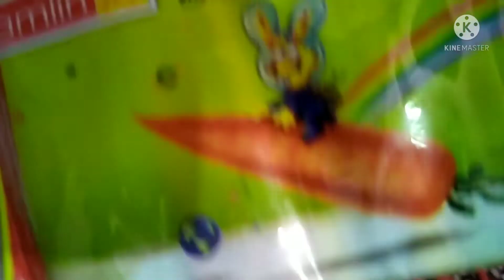B'day wish bottle DIY🥳 || DIY gift ideas for bff 😍|| Reuse Amul cool glass bottle ❤️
Hello friends 🤩 !!
Hope so you guys are doing well 😇❤️

This is a DIY video of B'day wish bottle , in this video I have shown how to reuse  amul cool bottle & turn it into a very cool wish bottle ..

if you guys still have any queries regarding this video  or any thing related to art you can ask me in the comment section or u can also  dm me on my insta id given below 💞

I 'll really feel glad to help😇

Plz show some love in case you found this video useful 😊

                    "  THAKYOU SO MUCH "

for all your love & Support It really means alot to  us 🎀